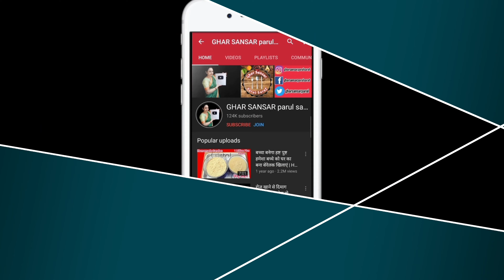Instant Thandai Masala and Drink at Home | ठंडाई रेसिपी | Holi Special Recipe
Timestamps:-
00:00 Intro
00:42 Instant Thandai Masala
00:52 Let's roast our ingredients
03:00 Let's Grind them
03:58 Our Instant Thandai Masala is ready
04:05 Let's make drink
05:52 Our drink is ready
06:12 Thanks for watching